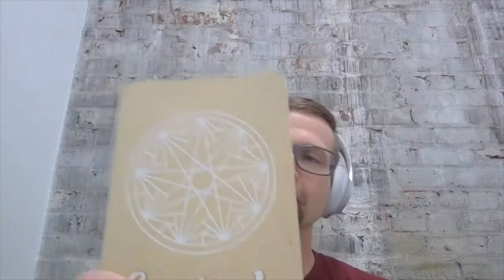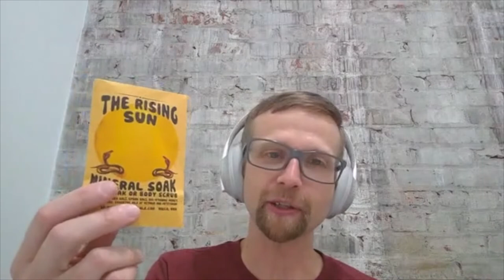John Hornsby Creates Connection Kits | Making It In Asheville | 072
For complete show notes, including some supplementary information from this episode

It helps to spread the word and get more eyes on Asheville's makers.

About Making In In Asheville

Welcome to Making It in Asheville —a podcast, blog, and community dedicated to sharing behind-the-scenes stories of the many incredible artists, entrepreneurs, and, well, ‘makers’ in Asheville.

Our mission is to normalize the many ways there are to leverage your own curiosity, passion, art, and entrepreneurial drive so that you can make it in Asheville. Our interviews uncover how and why folks in Asheville are excelling at what they do and share some valuable insight along the way.

Curious to learn more about what we do? Making It Creative is a boutique marketing agency in Asheville. We are dedicated to working with small business owners that are deeply passionate about what they do by helping them build and improve their sales and communication strategies.